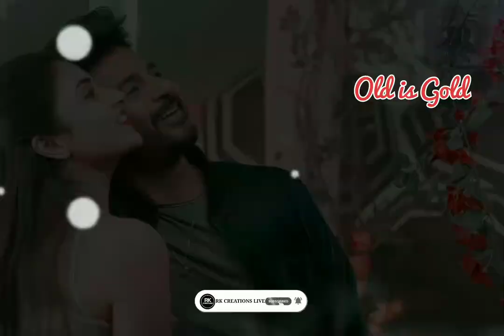🥀90s Love song status 🥀Old song status |🎶Old is gold status😍Whatsapp status|📻Romantic song status 💗😍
ꨄ︎
▶𝐅𝐨𝐥𝐥𝐨𝐰 𝐅𝐨𝐫 𝐈𝐧𝐬𝐭𝐚𝐠𝐫𝐚𝐦🔻
ꨄ︎
▶𝐎𝐮𝐫 𝐔𝐬𝐞➡
ꨄ︎
▶𝐘𝐨𝐮𝐫 𝐐𝐮𝐞𝐫𝐢𝐞𝐬🔻
☞︎︎︎old song status
☞︎︎︎hindi status
☞︎︎︎old love song status
☞︎︎︎old songs status
☞︎︎︎old status love
☞︎︎︎love whatsapp status
☞︎︎︎hindi status song
☞︎︎︎status hindi
☞︎︎︎new version status
☞︎︎︎old sad song status
☞︎︎︎status love hindi
☞︎︎︎old status
☞︎︎︎hindi song status
☞︎︎︎hindi status song
☞︎︎︎old hindi status
☞︎︎︎lonely song status
☞︎︎︎Love status
☞︎︎︎whatsapp status
☞︎︎︎status video
☞︎︎︎sad status
☞︎︎︎new status
☞︎︎︎dj status
☞︎︎︎remix status
☞︎︎︎alone status
☞︎︎︎alone song status
☞︎︎︎new song status
☞︎︎︎romantic mashup song whatsApp status
☞︎︎︎romantic status
☞︎︎︎angry boys status
☞︎︎︎angry whatsapp status
☞︎︎︎angry whatsapp status tamil
☞︎︎︎4k status full screen whatsapp status
☞︎︎︎4k status full screen sad song
☞︎︎︎4k full screen sad
☞︎︎︎attitude status for boys
☞︎︎︎attitude status dialogue
☞︎︎︎sad status female version
☞︎︎︎dj status hindi
☞︎︎︎dj status new
☞︎︎︎dj status marathi
☞︎︎︎dj status odia
☞︎︎︎broken heart status
☞︎︎︎broken heart status song
☞︎︎︎broken heart status shayari
☞︎︎︎broken heart status for boys
☞︎︎︎broken heart status for girls
☞︎︎︎90s status
☞︎︎︎90s status hindi
☞︎︎︎90 status song hindi
☞︎︎︎90s status full screen
☞︎︎︎trending status
☞︎︎︎viral status
☞︎︎︎mood off status for whatsapp
☞︎︎︎mood status song
☞︎︎︎mood status love
☞︎︎︎romantic status
☞︎︎︎love romantic status love
☞︎︎︎romantic kiss status
☞︎︎︎romantic couple status
☞︎︎︎romantic kiss and hug status

➪Oᴜʀ ᴜsᴇ Hᴀsᴛᴀɢᴇ»»

hindi status
➪Disclaimercomment, news reporting ,teaching, scholaship ,and resurch. fear use is a use permitted by copyright statute that might otherwise be infringing.Non-profit, educational for personal use tips the balance in.